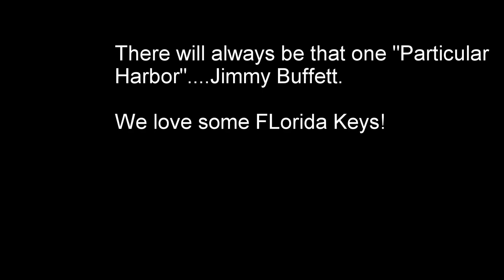2017 Marathon, FL Sombrero Reef Dive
Great time down in the Keys for a late afternoon dive!